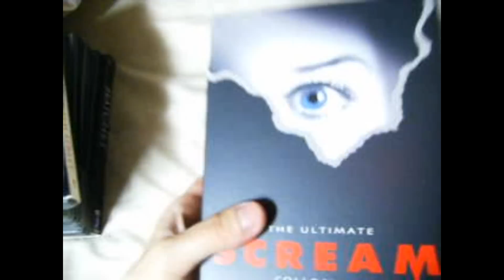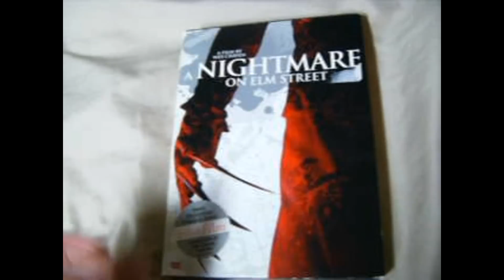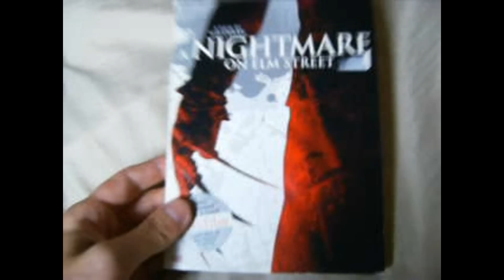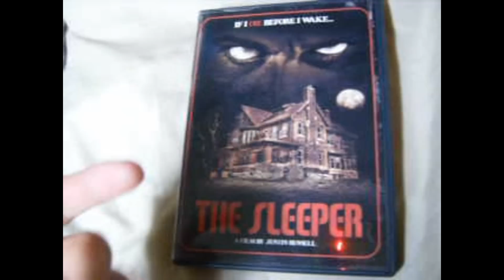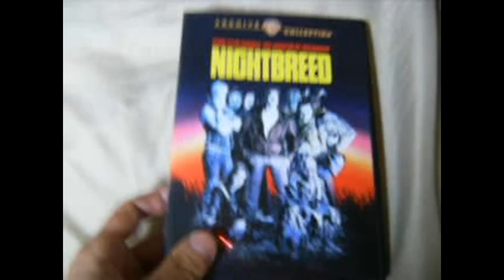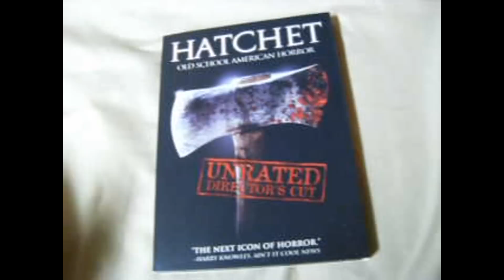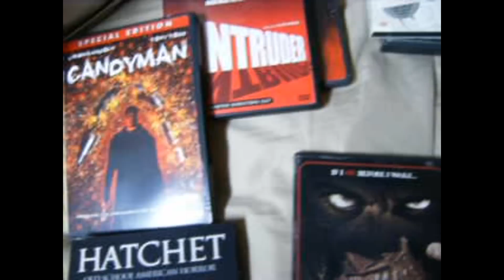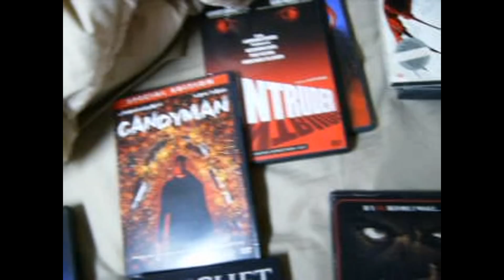TheH0RR0Rman's Video Response to ANDREWBALLINA's Contest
Title:  THE AUSTRANGLER
Tagline:  "He's taking the land down under 6 feet deeper!"